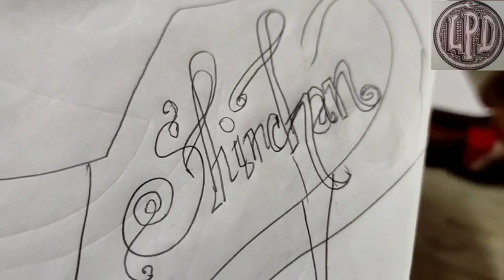Drawing and colouring cartoon characters holiday activities summer class skill development practice